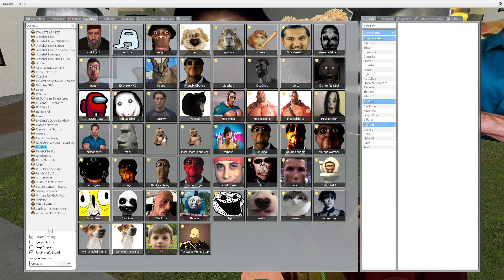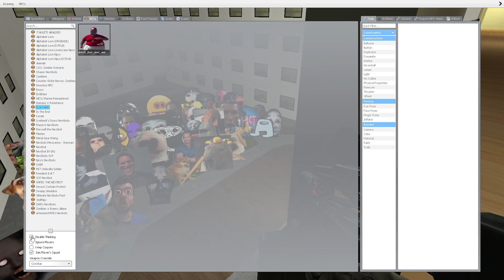We found NEXTBOTS...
We found NEXTBOTS Gmod